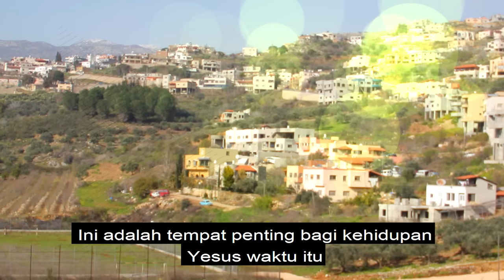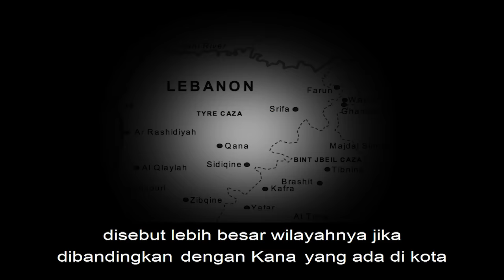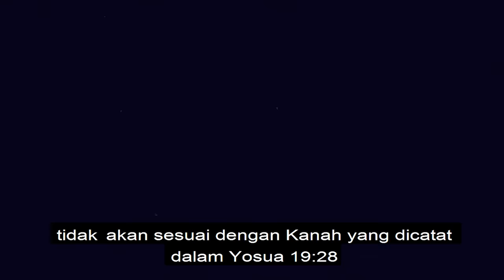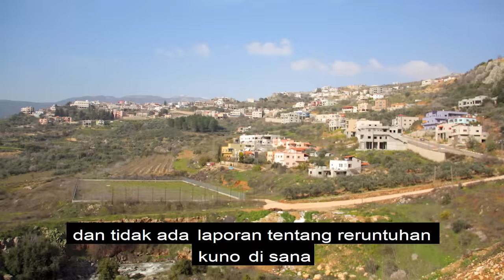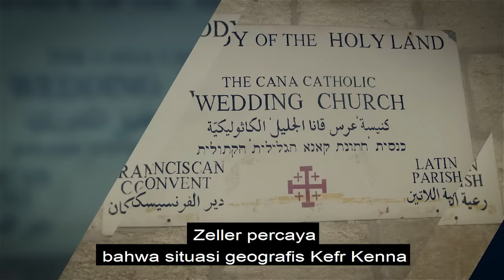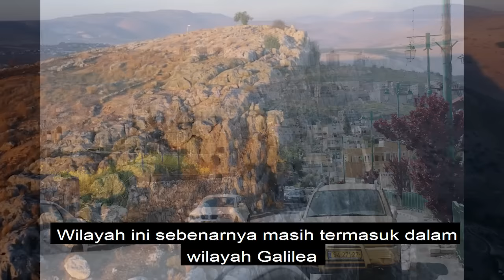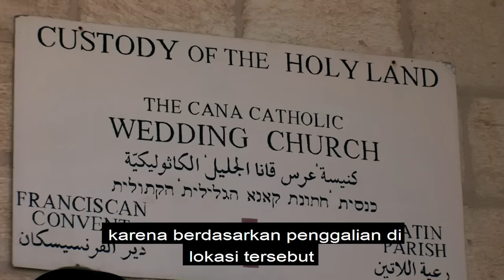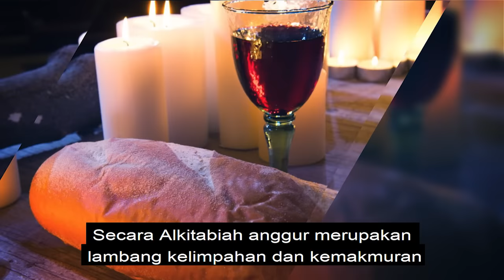FaktaAlkitab - KOTA KANA. LOKASI YANG SEBENARNYA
Fakta Alkitab kali ini kita akan membahas tentang sebuah tempat dimana Yesus membuat mujizatNya yang pertama kali yaitu Kanna. Berikut ini fakta-fakta menarik dan unik tentang Kanna.